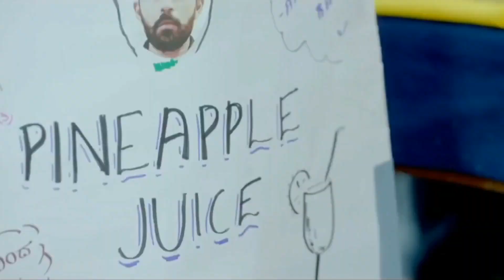GYM KI BIRTHDAY PARTY||VLOG||Latif311.__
HI GUYS HOPE YOU ENJOY THE VLOG IF YOU LIKE THE VLOG MAKE SURE LIKE SHARE AND SUBSCRIBE THIS IS A GLIMPSE OF CELEBRATING A BIRTHDAY OF ONE OF OUR FRIEND

TILL THEN BAS DUA MAI YAAD RAKHNA...